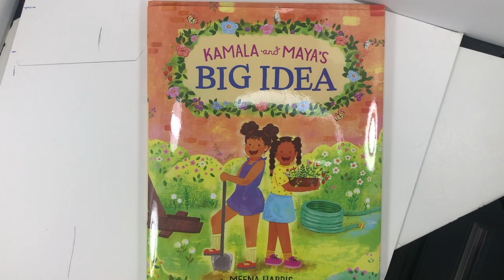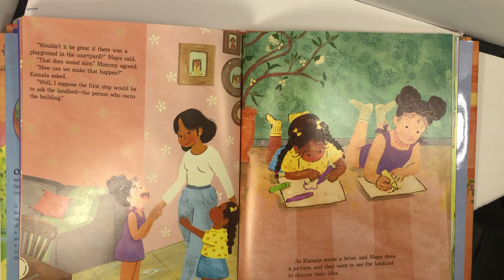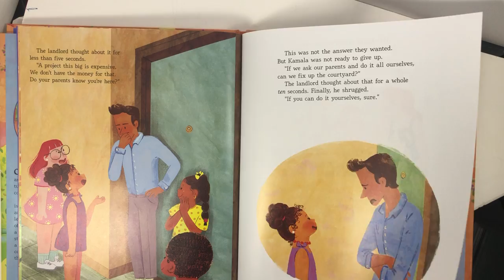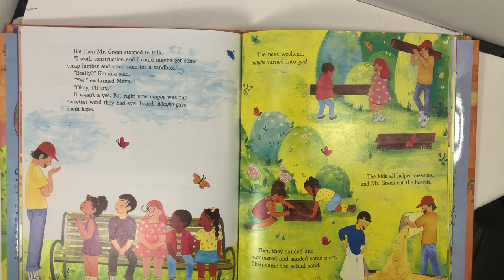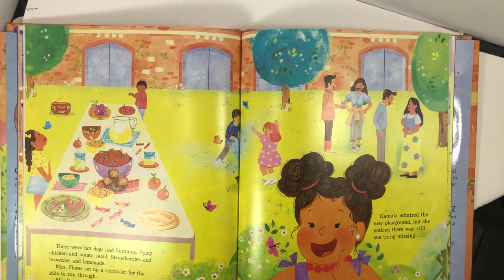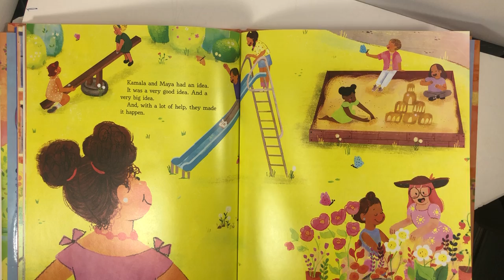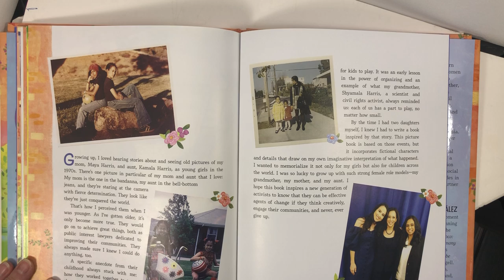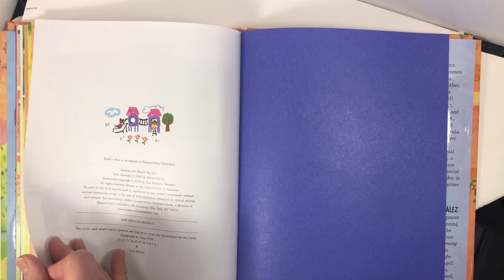Kamala and Maya's Big Idea, by Meena Harris, Illustrated by Ana Ramirez Gonzalez. 2020.IMG 9061 2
Right side up!
Kamala and Maya's Big Idea, by Meena Harris, Illustrated by Ana Ramirez Gonzalez. 2020.